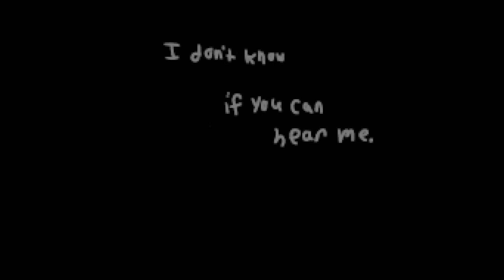Broken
A reanimated version of my favorite moment in the fnaf series